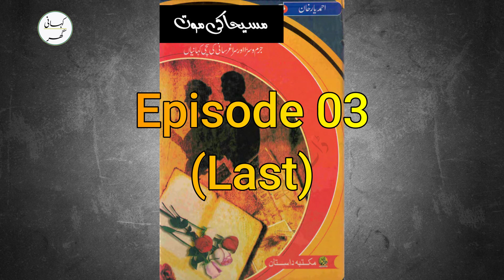03. Maseeha ki Maut (مسیحا کی موت) - Urdu Story by Ahmad Yar Khan Stories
03. Maseeha ki Maut (مسیحا  کی  موت) - Urdu Story by Ahmad Yar Khan Stories (Last Episode)

More from Ahmad Yar Khan